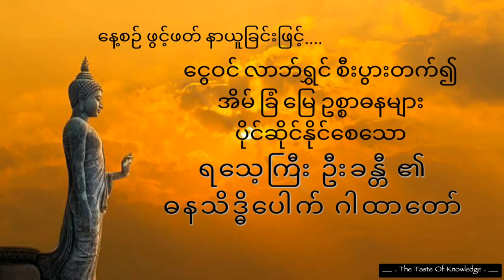ရသေ့ကြီးဦးခန္တီ၏ဓနသိဒ္ဓိပေါက် ဂါထာတော် (လာဘ်ရွှင် စီးပွားတက် အိမ်ခြံမြေဥစ္စာများ ပိုင်ဆိုင်နိုင်သော)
တရားတော်များ ပရိတ်တော်များ ဓမ္မအကြောင်းများ
စဉ်ဆက်မပြတ် နာယူနိုင်ရန် တင်ဆက်ပေးသွားပါမည်။

The Taste Of Knowledge Channel မှလည်း

ဗုဒ္ဓ ဓမ္မတရားတော်များကို
ပူဇော်နာယူနိုင်ကြပြီး တရားထူး တရားမြတ်များ ရရှိနိုင်ကြပါစေ 🙏🙏🙏

တရားတော်များကိုနာကြားရင်း  စိတ်နှလုံး အေးချမ်းပျော်ရွှင်နိုင်ကြပါစေ ။
၃၁ဘုံသား ဝေနေယျများ ဓမ္မ၌ပျော်မွေ့ ကျင့်ကြံနိုင်ကြပါစေ။
သူတော်ကောင်းတရားများ ပွားများအားထုတ်နိုင်ကြစေရန် ရည်ရွယ်၍ .🙏🙏🙏
The Taste Of Knowledge Channel